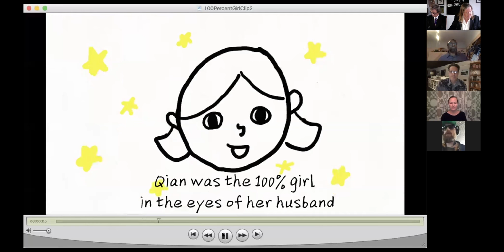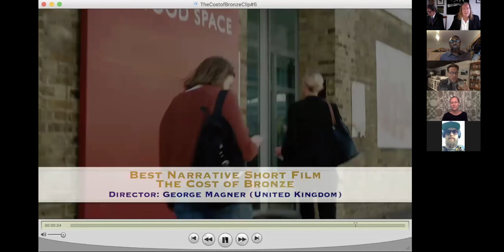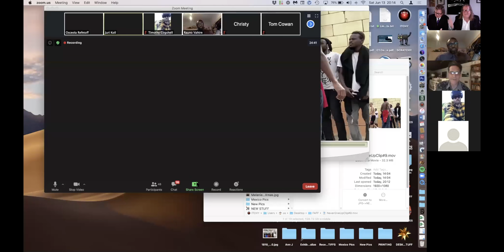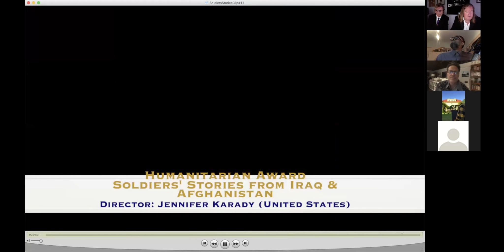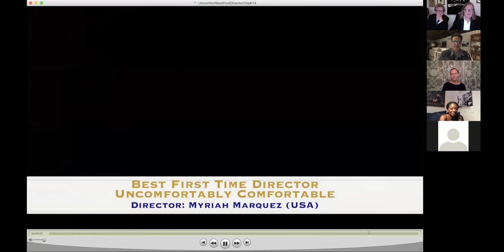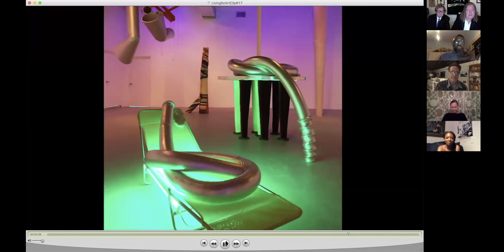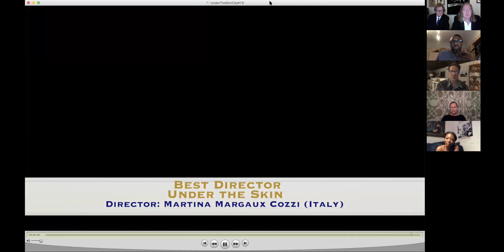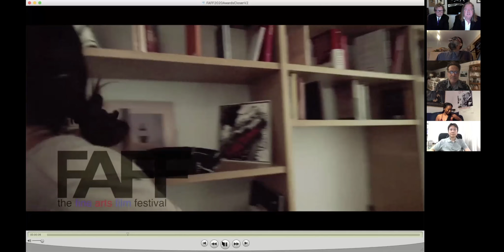FAFF2020AwardsShow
18 Awards were presented at the 7th Annual Fine Arts Film Festival on June 13, 2020.